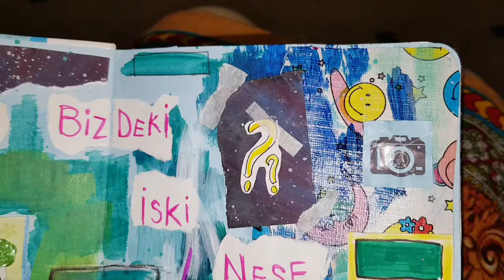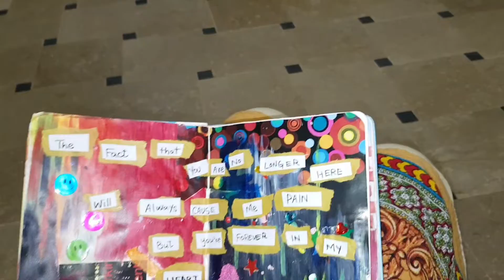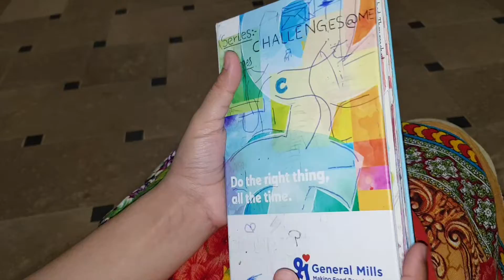My Sister's first ART Journal | and Story Time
Today I am exploring my Sister's Art journal. Thori GupShup bhi zaroori hay...